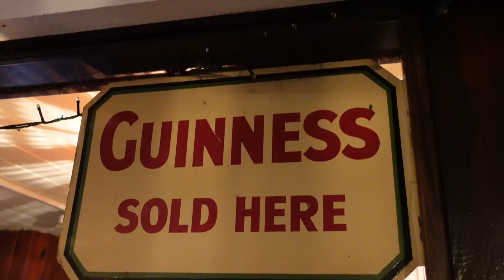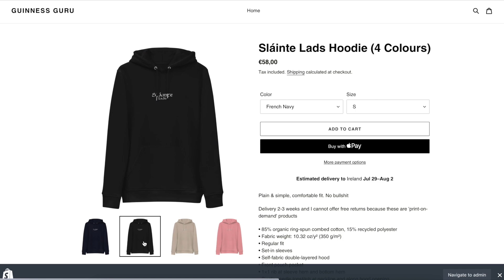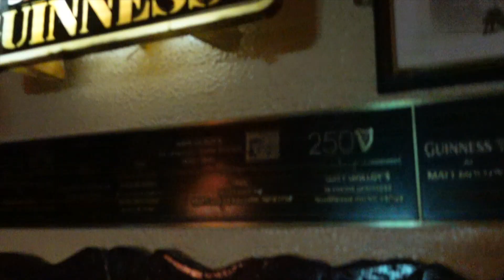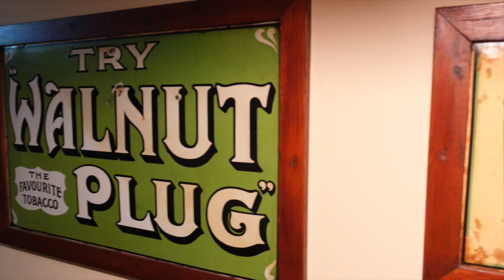Best Guinness in WESTPORT?